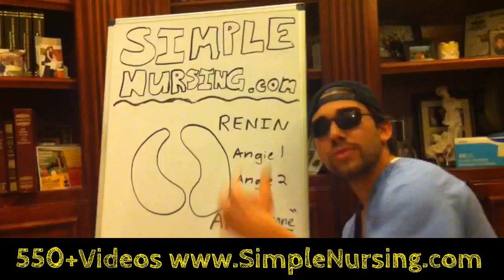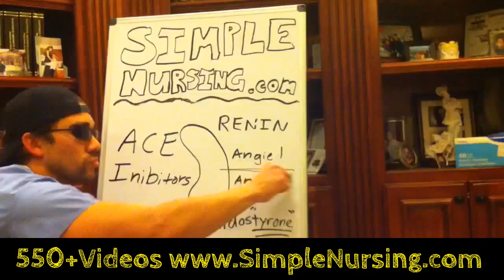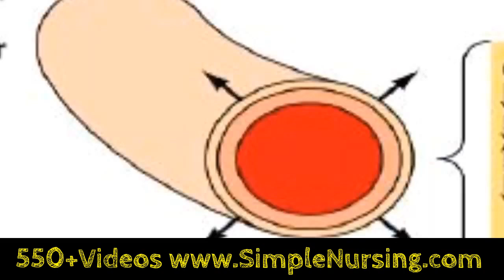ACE inhibitor sing along memory trick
Did you know only 20% of our video content is on YouTube? Try out our membership for FREE today!

to get access to the other 80%, along with 800+ study guides, customizable quiz banks with 3,000+ test-prep questions, and answer rationales!